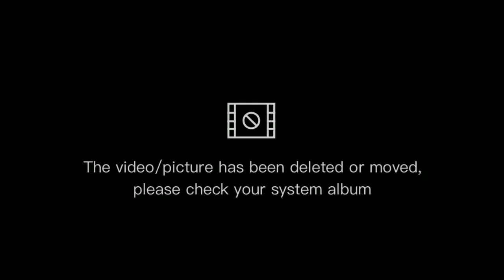3 PEBULUTANGKIS INDONESIA YANG PERNAH DIGANJAR KARTU MERAH DAN HITAM ,ADA YANG JUARA OLIMPIDE???